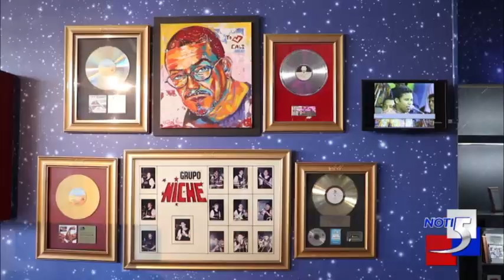Denuncian robo de instrumento musical del grupo Niche durante celebración de los 488 años de Cali